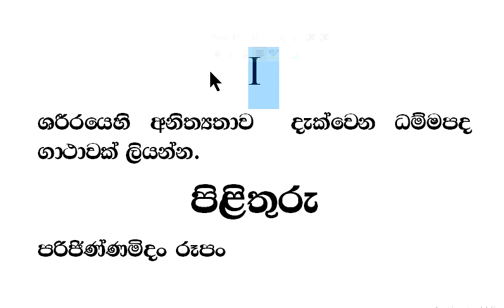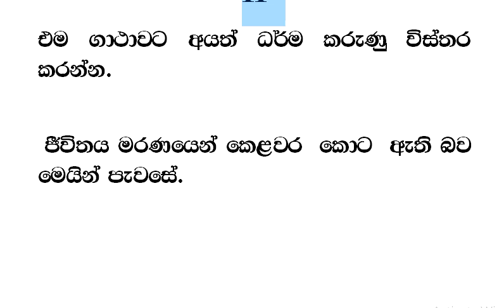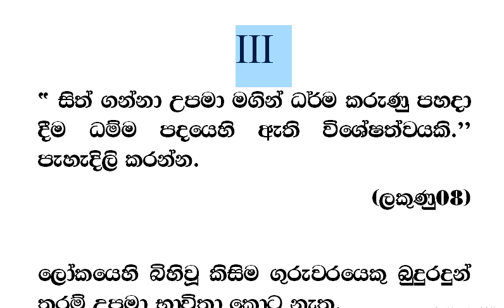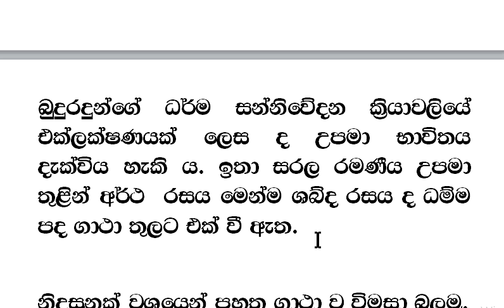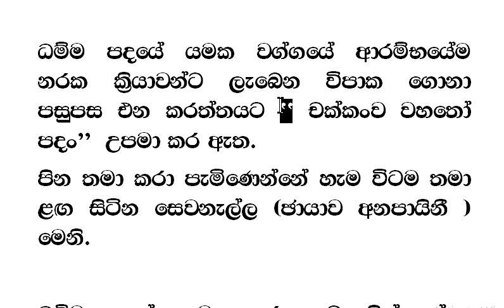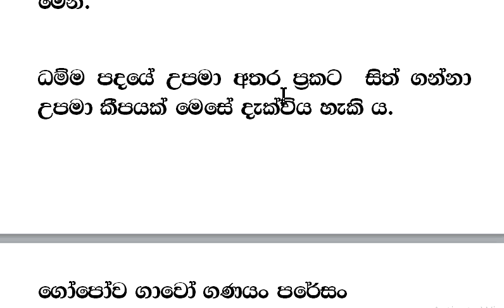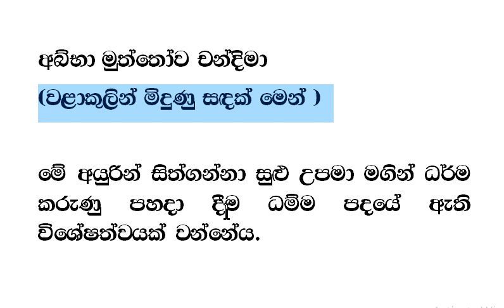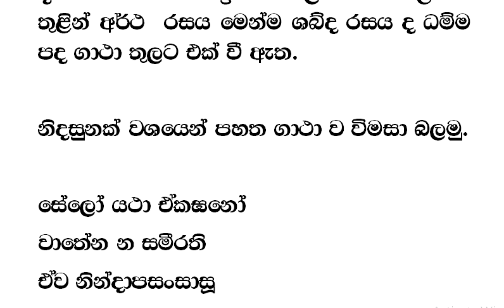ධර්මාචාර්ය විනය මාර්ගය 2013 ( 2014 ) 04